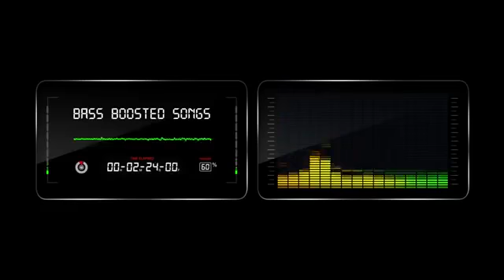Drenchill, Indiiana||Never Never||Bass Boosted songs 2019